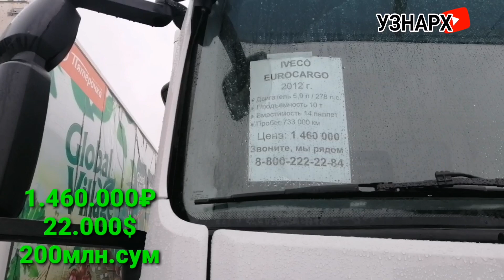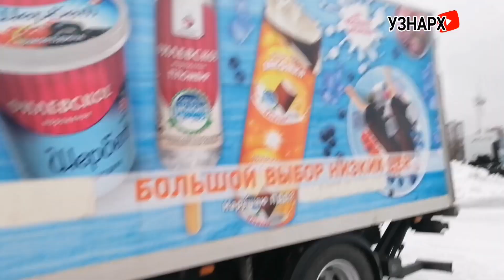Пул топар мошиналар нархи 2020 Февраль Россия